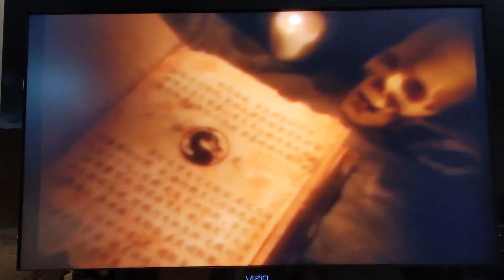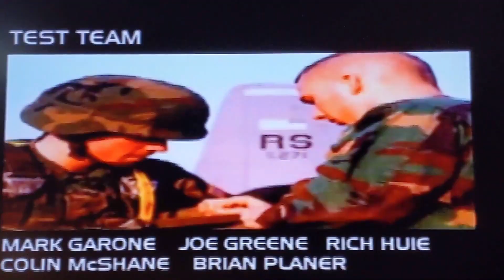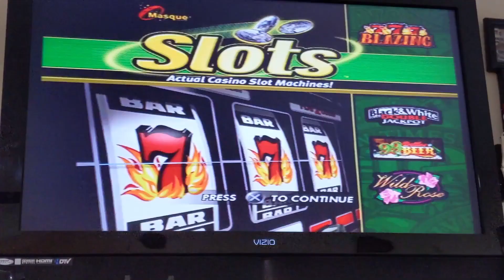Playstation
Playstation 1 With Controllers, Memory Cards, and Games